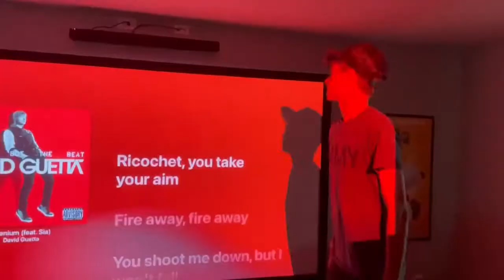Playground lies we’ve all heard…(ft.